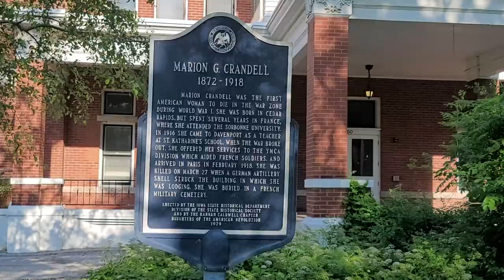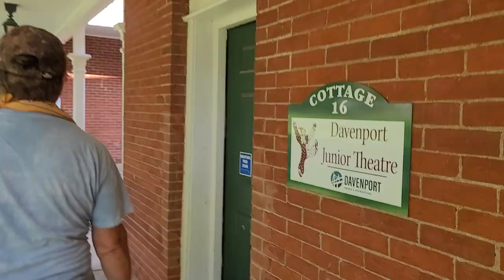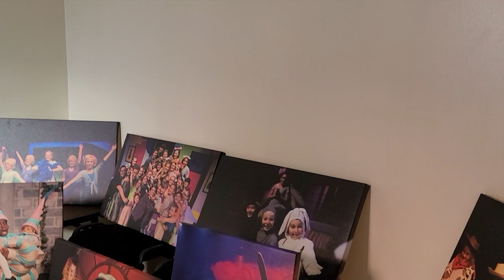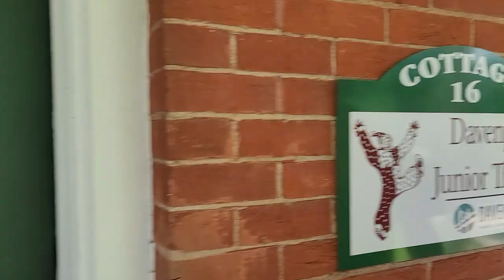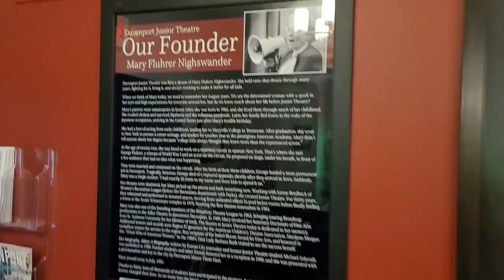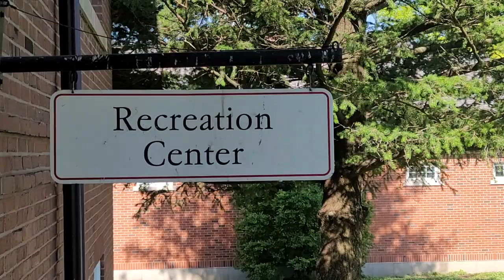The One At The Orphan Home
The Annie Wittenmyer Home